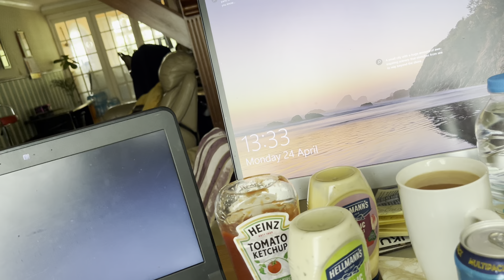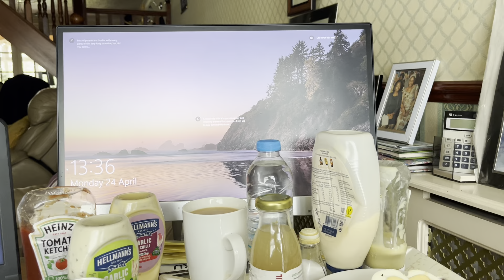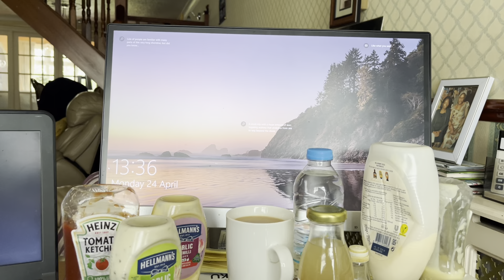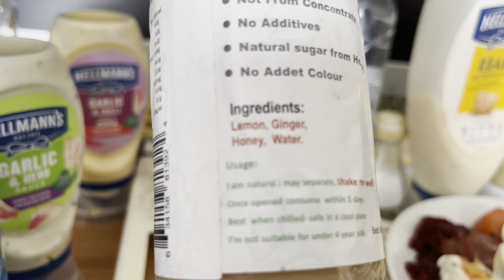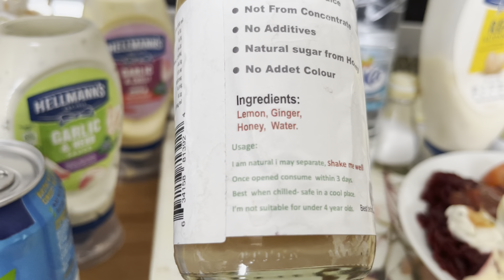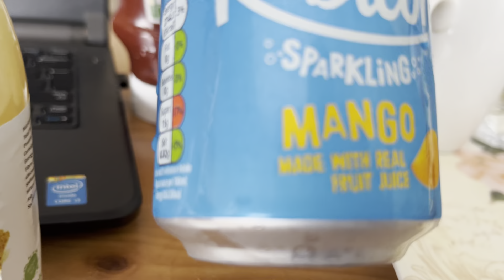Womogi TV. Farming in Acoli before the Whites and Arabs invaded us.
Farming in Acoli before the Whites and Arabs invaded us.